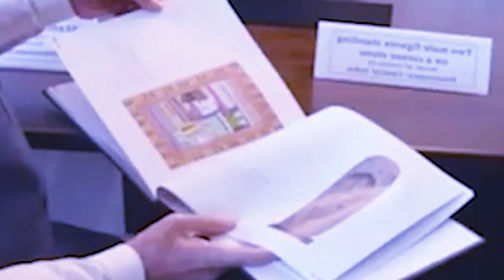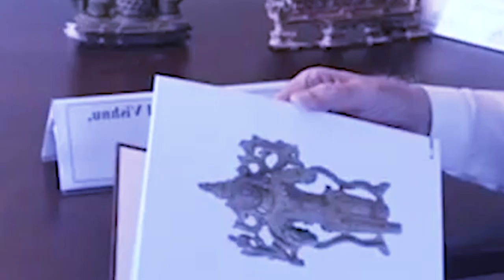wanrah biang noh u modi ia 157 tylli ki tiar jong ka india na america ba shah tuh ha ki por mynshuwa